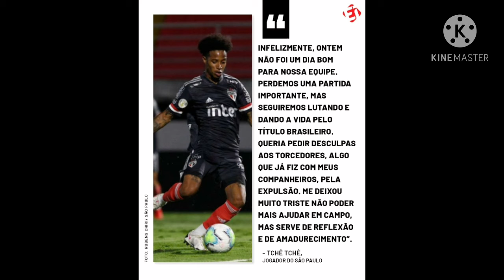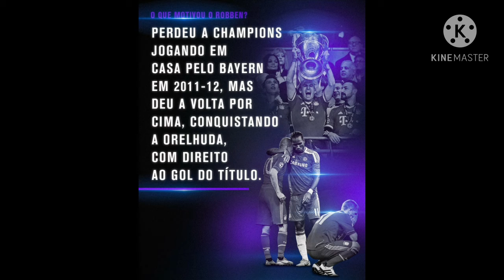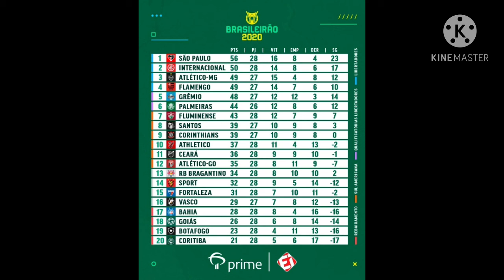resultado do brasileirão treinador no fortaleza seleção da libertadores Vasco fora do rebaixamento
Rumo 2k
a notícia vai até vc sempre